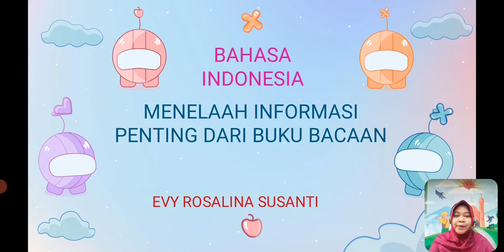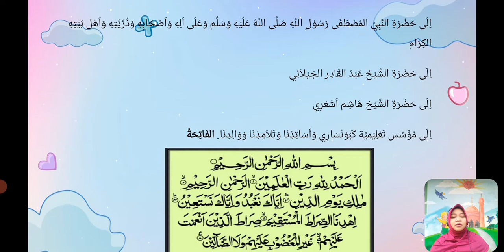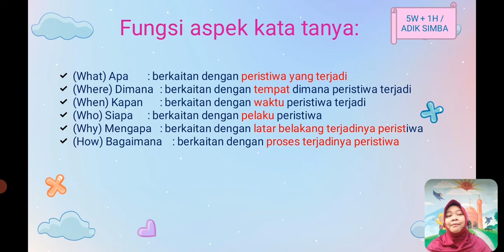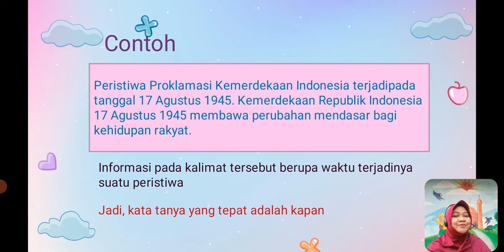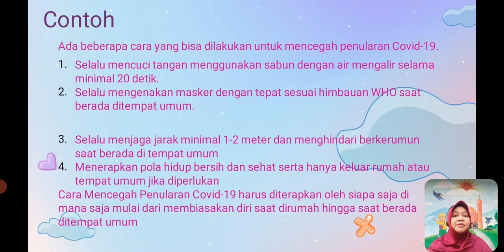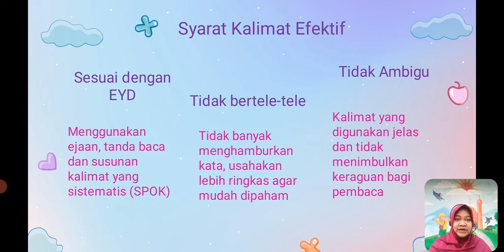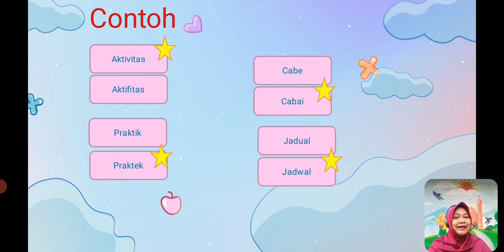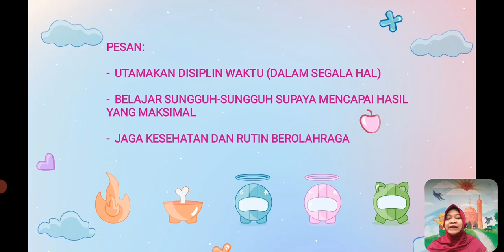BelajarbersamaSUKMA: Kelas 6 MI Islamiyah | Bahasa Indonesia | Informasi Penting Bacaan